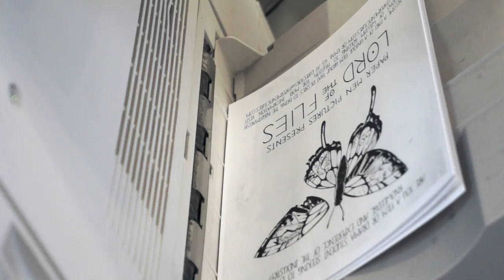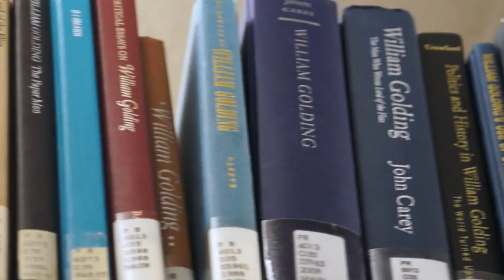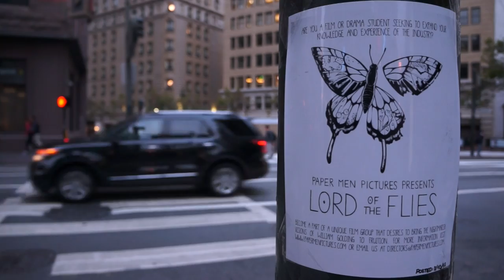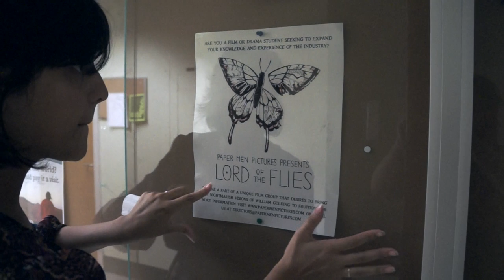Paper Men Pictures' Lord of the Flies Indiegogo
Please, fund our Indiegogo campaign in order to bring our dreams into fruition

It is you and you alone that will allow us to embark upon this wild and wondrous cinematic and literary exploration that is Paper Men Pictures' Lord of the Flies!